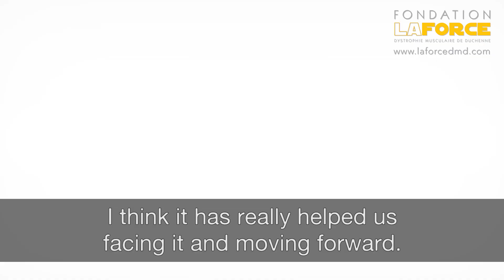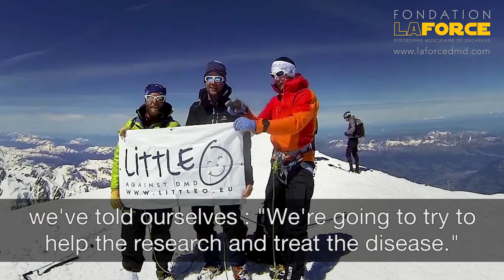TAKING ACTION PORTRAIT OF DUCHENNE – WHEN LIFE CHANGES - EMILIE MEEUS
In this inspiring interview of our series “Portrait of Duchenne,” La Fondation La Force talks with Émilie Meeus, Oscar's mother, raising funds for research into Duchenne muscular dystrophy (DMD). Émilie’s life changed when her three-year-old son Oscar was diagnosed with DMD. She decided to do something to make a difference including by starting an association to help the research.  We interviewed Émilie in 2016 at Action Duchenne conference in London.